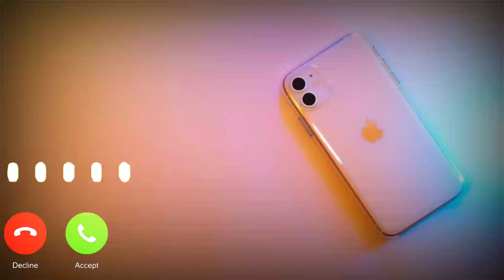Trending Instrumental Ringtone Music - Instrumental Music Status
Hello Friends
👊👊👊Daily New Status Song 👊👊👊
👊👊👊 Friends Aap ko Status Accha Lage Toh Like Kare Comment Kare Share Jarur Kare👊👊👊
👊👊All Types Status Video Song 👊👊
🙏🙏 Devotional song Status 🙏🙏
👋👋 Comments karke Jarur Btaye Video Kaisa tha 👋👋

.Gmail.